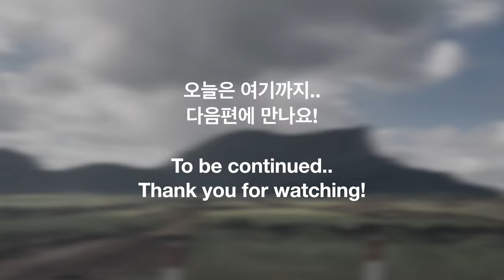🇲🇺 바다뱀 발견!! | 한국 & 세르비아 커플 | 모리셔스 여행 | Ep.6